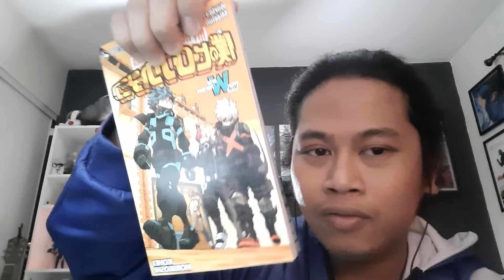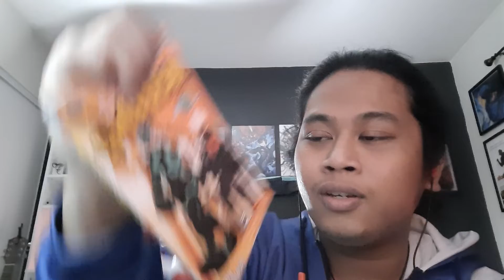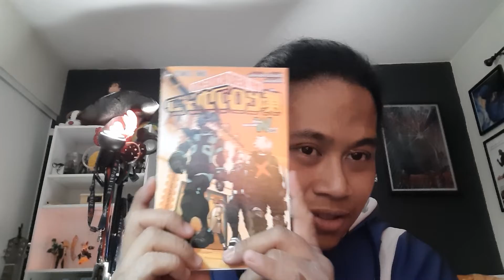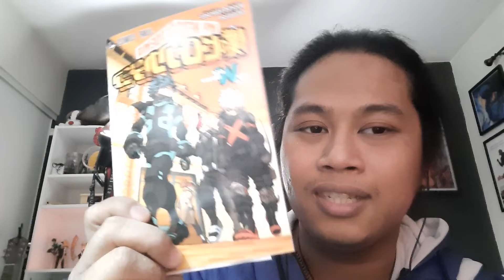My Hero Academia: World Heroes' Mission Thoughts/Review!